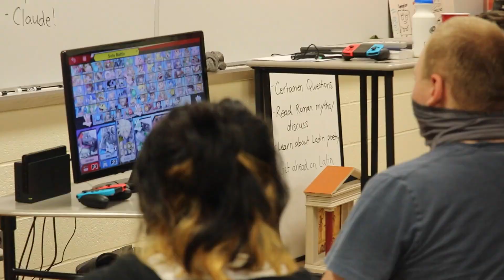Raider Report Ep. 1 (21-22)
Produced by Daniel Graves
Anchored by Macy Brassell, Hannah Gibson
Field Reporters: Lettie Featherston, Maya Coppaken
Graphics: Nathan Tompkins and Josh Eppenauer